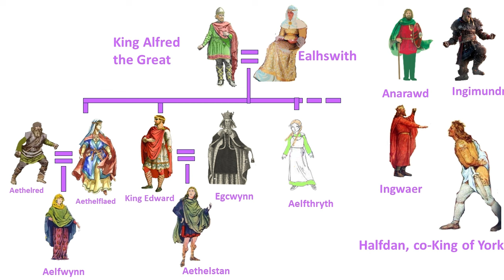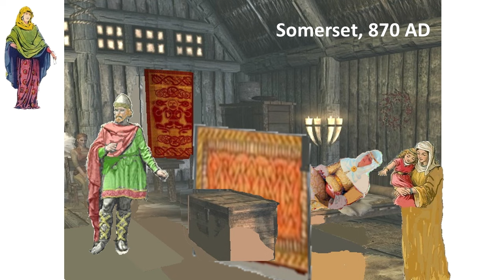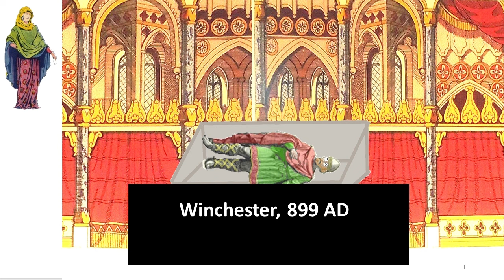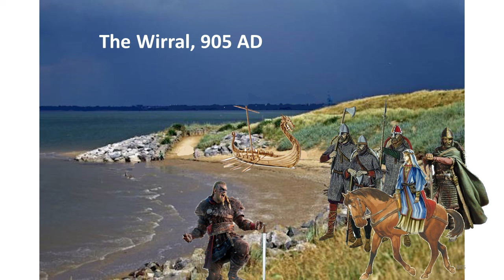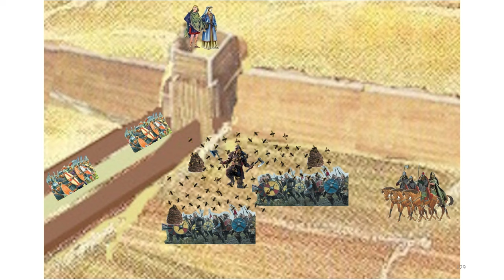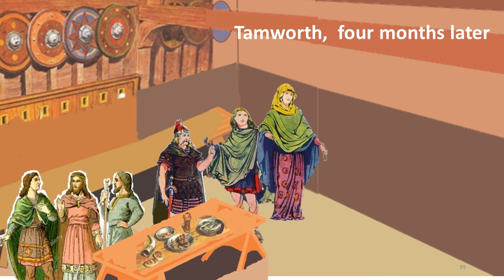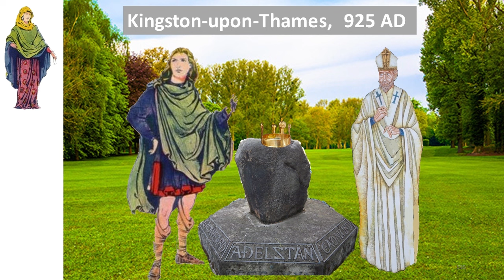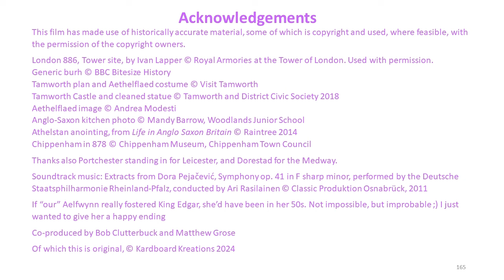The Lady Elflede: Animated biopic of Aethelflaed of Mercia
Aethelflaed, Lady of the Mercians, c. 870-918 AD, daughter of King Alfred the Great, sister of King Edward the Elder, and aunt / foster mother to King Athelstan of the English, a successful female ruler at the height of the Viking Age, winner of many battles. An underrated warlord, tactician, strategist, diplomat, and maker of what became England, but brutally cut off in her prime by untimely death.
An attempt to put most of the Aethelflaed lore from the primary sources in one place on a coherent timeline, in dramatic form. While all characters in this film are historical, and the film has some didactic purpose, I've needed to use my imagination to move the story along.
Apologies in advance for the crude animation, the idea is a demo concept of a plot that could work in some more expansive media!